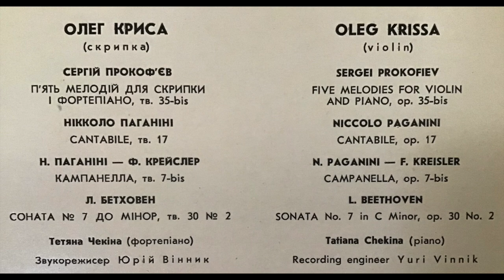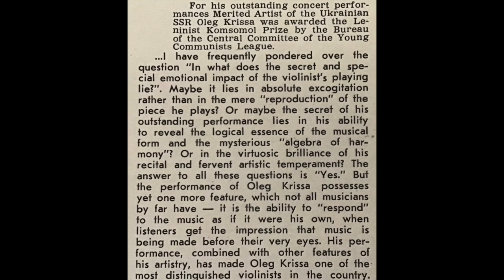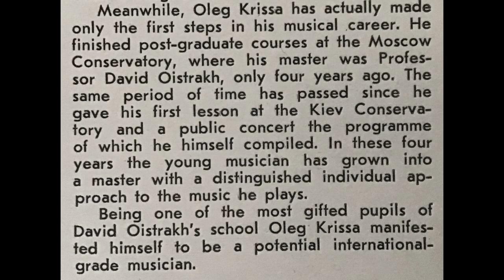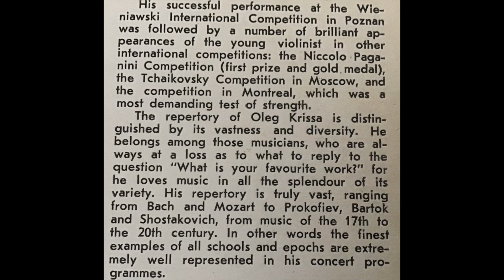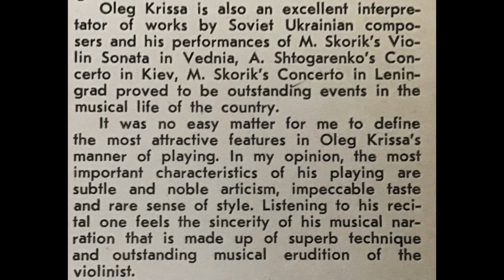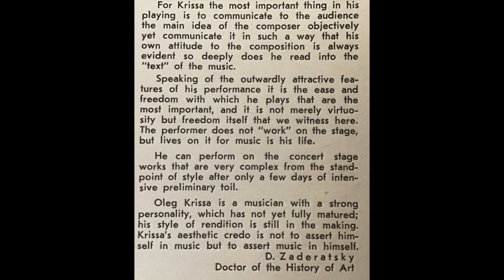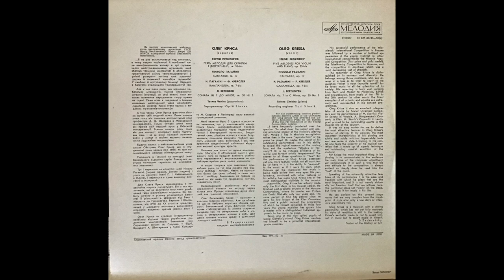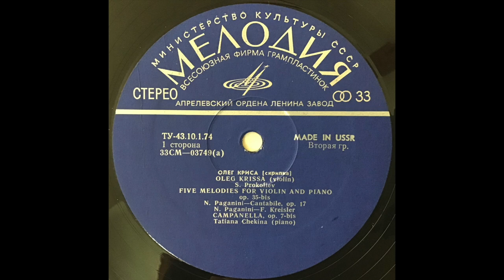Oleg Krysa (Krissa) plays Prokofiev Five Melodies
Sergei Prokofiev: 5 Melodies for violin and piano, op.35(b)

Oleg Krysa - violin
Tatiana Chekina - piano